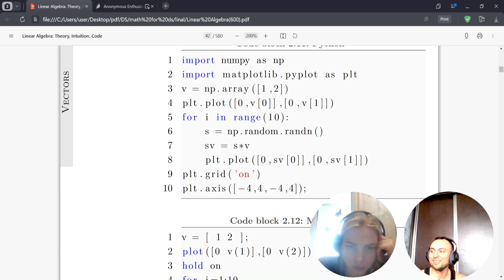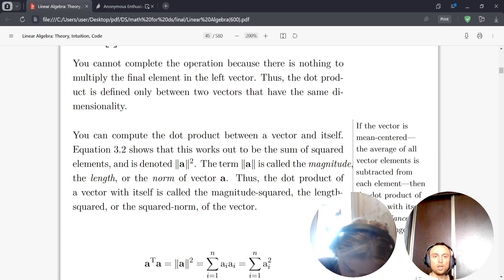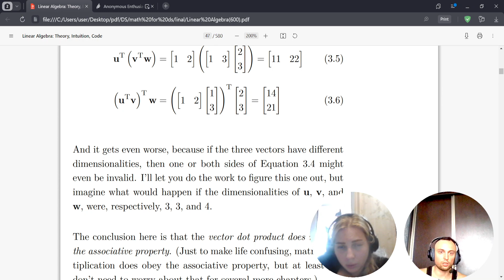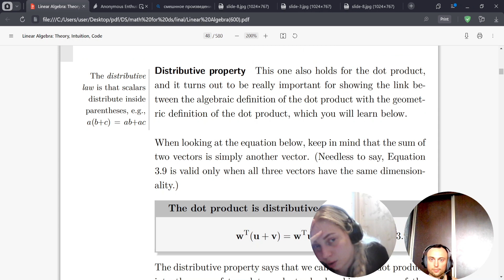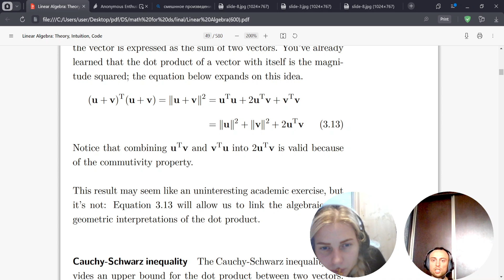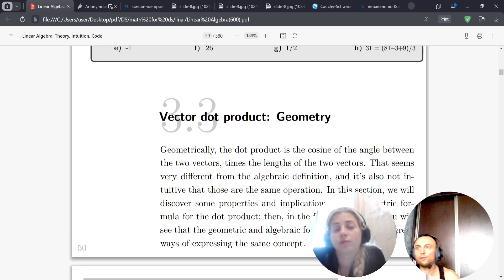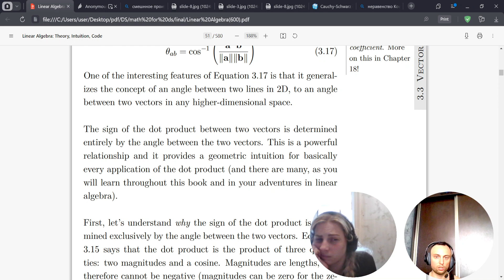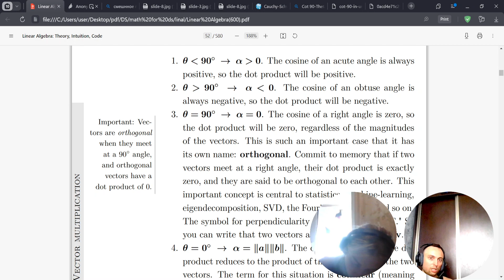Основные методы NumPy в линейной алгебре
(USDT TRC20) TQmqLD9hJfQQ3636KwFxLkEvJBo7sxkVGY
(USDT BEP20) 0x99957a110ab506587ec38466cd07e32a366635b8

Добро пожаловать в увлекательное путешествие в мир линейной алгебры с библиотекой NumPy! Изучите основы линейной алгебры и узнайте, как NumPy делает этот процесс простым и эффективным.

В этом видео мы рассмотрим ключевые методы и функции NumPy, которые помогут вам работать с векторами, матрицами и алгебраическими операциями. От умножения матриц до нахождения определителей - мы разложим все по полочкам!

Вы поймете, как NumPy может ускорить вычисления в линейной алгебре, что особенно важно для прикладных задач, таких как машинное обучение и обработка данных.

Приготовьтесь к увлекательному уроку по использованию NumPy для линейной алгебры, и вы увидите, как эффективно работать с векторами и матрицами!